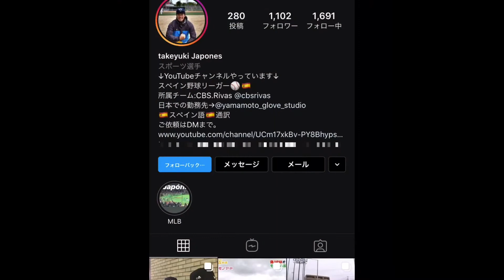Decathlon幕張店のオープンイベントでアーチェリー体験？！ Fui al evento de Decathlon Makuhari. 2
ひょんなことからDecathlon幕張店のオープンイベントにご招待頂き、参加して参りました。
今回はその2です。

Me han incitado el evento de Decathlon Makuhari. 2

スペインでもお馴染みのDecathlonはフランスに本社のある、
手頃な価格で高品質なものを揃えているスポーツ量販店です。

僕もスペインに住んでいた頃はよく使っていました。

YouTube新企画！

侍人生相談！

視聴者様から各種SNSのDMや質問箱等で頂いた質問に動画で答えるという企画です。

質問や相談に関してはコメント欄かInstagram、TwitterのDM、質問箱にて受け付けております。

ドシドシ奮ってご応募ください！

質問箱はTwitterからどうぞ！

Encantado!!